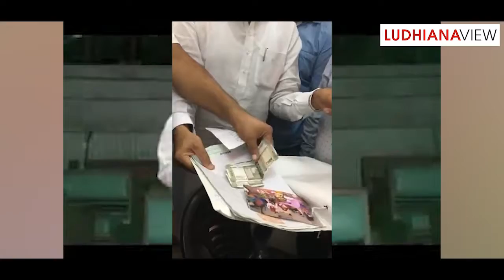Bains Political Career Ludhiana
ਆਓ ਜਾਣੀਏ! "ਲੁਧਿਆਣਾ ਨੂੰ ਕਿਉਂ ਸਿਮਰਜੀਤ ਸਿੰਘ ਬੈਂਸ ਨੂੰ ਵੋਟ ਪਾਉਣੀ ਚਾਹੀਦੀ ਹੈ?"
Let's UNDERSTAND! "WHY LUDHIANA SHOULD VOTE FOR Simarjeet Singh Bains?"